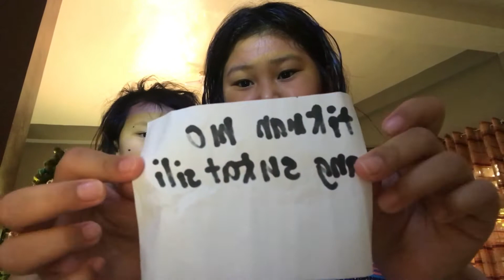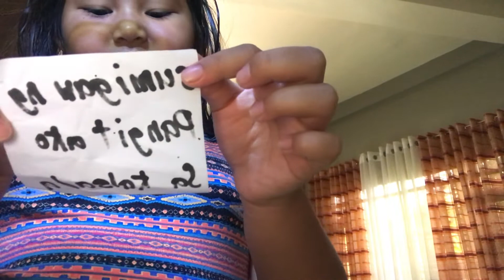Can't Say No Challenge with Jam | ANDRIANA MIEL TANAGON